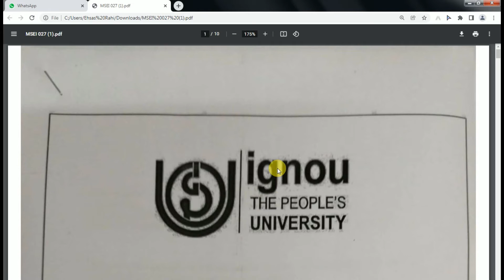MSEI 027 Solved Assignment 2021-22 | MSEI 027 Handwritten pdf | DIGITAL FORENSICS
MSEI 027 solved handwritten Assignment 2020-21 | MSEI 027 IGNOU | DIGITAL FORENSICS | Master of arts in psychology | MSEI 027 intervention in counselling

FOR Session- July  2021- January 2022

SHARE 20 PEOPLE THIS VIDEO
SEND SCREEMSHOT ON WHATSAPP

GET THIS SOLVED ASSIGNMENT FREE